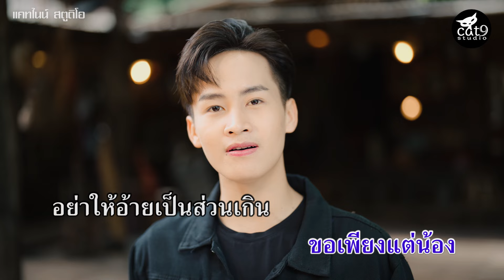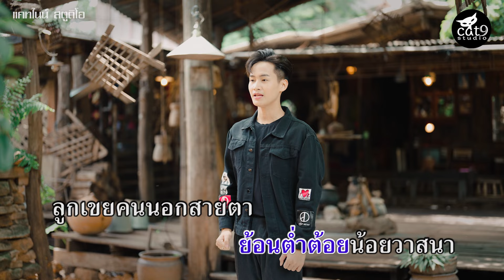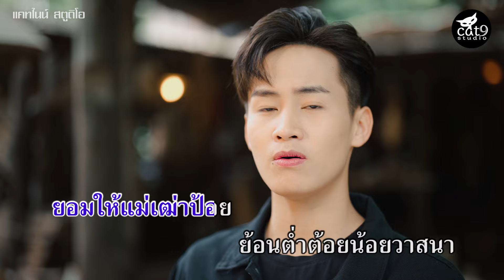ลูกเขยอนาถา - ต้าวหยอง ยุคลเดช ระเบียบวาทะศิลป์ Cover l จินตหรา พูนลาภ 「Official KARAOKE」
MV Sync : น้ำเพชร Studio
ลูกเขยอนาถา -  KARAOKE
ศิลปิน : ต้าวหยอง ยุคลเดช ระเบียบวาทะศิลป์
คำร้อง/ทำนอง : ธิบดินทร์ ทองสิน
เรียบเรียง : สวัสดิ์ สารคาม
MIX BY อ้องโปร99 / C A T 9 S T U D I O

เพลง : ลูกเขยอนาถา (Cover Version)  KARAOKE

หวังเผิ่นสูงเฉียดฟ้า เงยแต่หน้าจ้องส่องมองดาว
คนจนขัดสนอย่างเฮา เงินเกลี้ยงเป๋าเผิ่นบ่เห็นค่า
ย้อนว่าสายแนน จูงแขนมาฮ่วมซายคา
ลูกเขยบ่มีหม่องเอา ที่แม่เฒ่าเทียวเสือกตาใส่

งานสู้เบิ๊ดสู่ด้าน ยังว่าคร้านอยู่เปลืองข้าวสาร
แม่เฒ่ากระแทกแดกดัน แต่ล่ะวันสักเสียมเหี่ยนใส่
ก้มหน้ารับฟัง เพราะยังฮักแพงลูกสาว
จำนนให้จิกหัวใช้ ย้อนหัวใจแพงลูกสาวเผิ่น

* แม่เฒ่าเมิน บ่เป็นหยังอ้ายยังทนได้
ขอเพียงแต่น้อง อย่าให้อ้ายเป็นส่วนเกิน
แม่ว่าบ่ดี แต่อ้ายนี่ยอมฮ่วมทางเดิน
สิบืนจนเอิกเพเอิกเหลิ่น สู้เผชิญฮักน้องเรื่อยไป

** ยอมให้แม่เฒ่าป้อย ย้อนต่ำต้อยน้อยวาสนา
ลูกเขยคนนอกสายตา สิสู้ให้แม่ยอมรับจนได้
แพงน้องปานตา บ่ยอมฮ้างป๋าไปเอาเมียใหม่
ทุกคืนนอนกอดลูกสาว บอกกับตัวเฮาบ่ได้นอนกอดแม่
(ซ้ำ * / **)